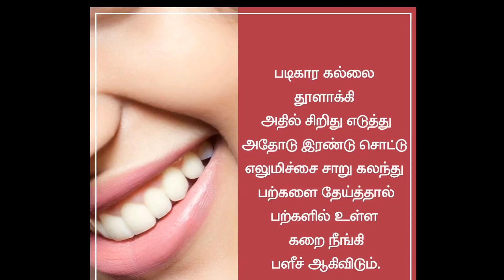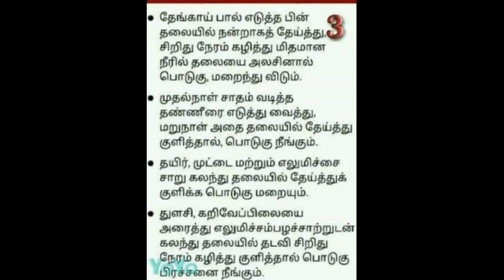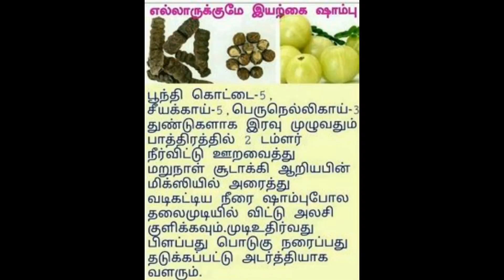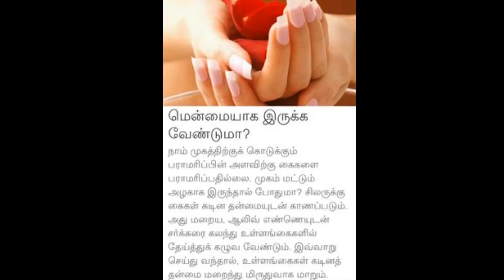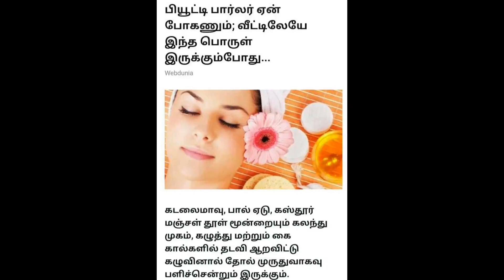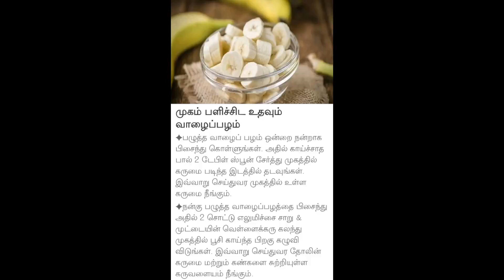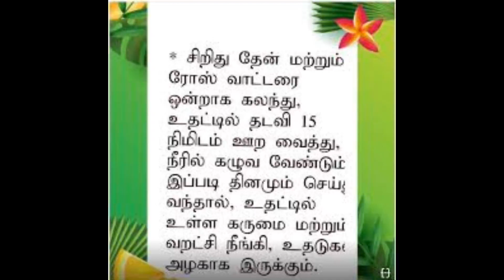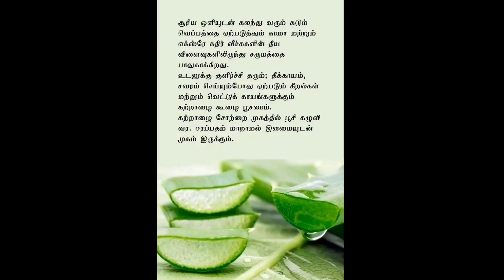பெண்களுக்கான அழகு குறிப்புகள் Beauty Tips.